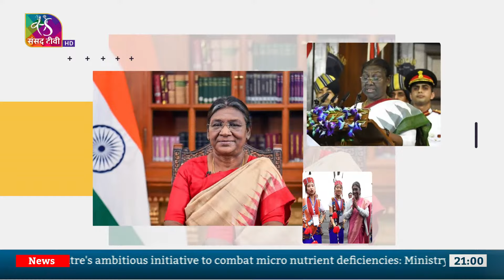Daily Roundup | 09:00 PM | 22 October, 2024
Producer: Pardeep Kumar, Syed Qumber Abbas, Atul Pandey
Production: Vivek Anand Jha, Manhar Choudhary
Video Editor: Rama Shankar